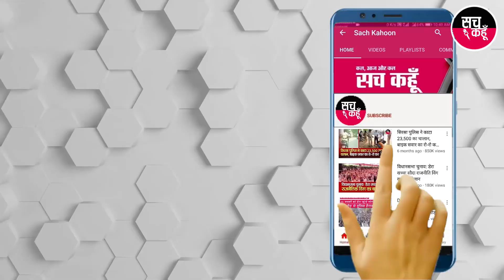26 जनवरी की तैयारियों में सरगर्म पंजाब के किसान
26 जनवरी की तैयारियों में सरगर्म पंजाब के किसान